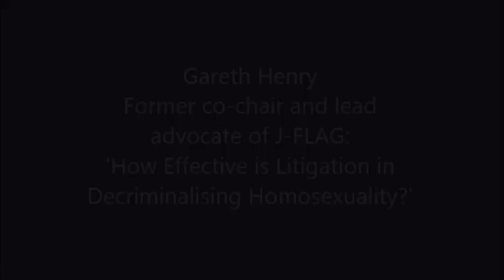Gareth Henry:How Effective is Litigation in Decriminalising Homosexuality?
Gareth Henry, Former co-chair and lead advocate of J-FLAG speaks at a workshop at the ILGA World Conference, Stockholm, Thursday, 13 December 2012.

This workshop explored the role played by litigation in bringing about the de-criminalisation of homosexuality. By focusing on the current case against Jamaica before the Inter-American Commission, Gareth Henry, one of the applicants in the case, with Jonathan Cooper, Chief Exec of the Human Dignity Trust, explore the prospects, possibilities and pitfalls of strategic litigation. Gareth, now lives in Canada, where he was forced to claim asylum.